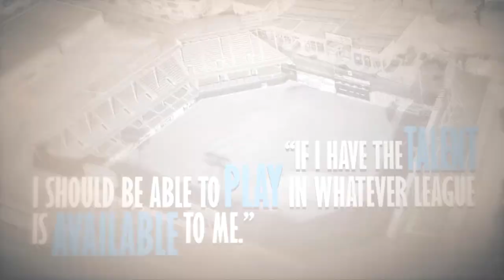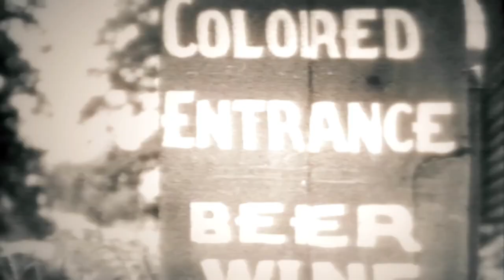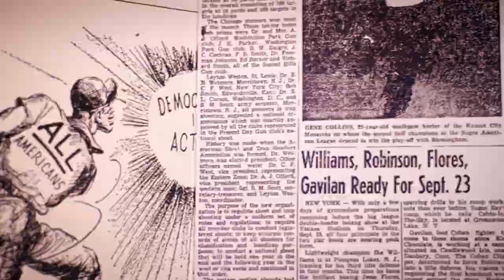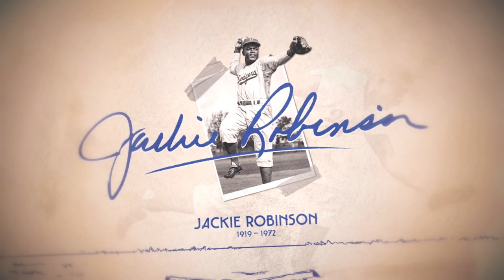Jackie Robinson Storylines Full Playthrough MLB The Show 23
This Chapter of the Storylines features Jackie Robinson. The first player to break the color barrier in the MLB. This story is paramount to understanding baseball history. Jackie Robinson was also the first player to earn rookie of the year, hence why it is called the Jackie Robinson award. He may not have been the best Negro League player, but he was the right player to become the first to make it to the MLB. His demeanor, confidence, and leadership carried him throughout his minor league career. The stories told in this program should be heard by all baseball fans as he was one of the greatest players in baseball history. If you would like to learn more information about the Negro Leagues Museum and the history of these historic ballplayers the link is below.

Catch me on TikTok for My Favorite Clips of the Channel!